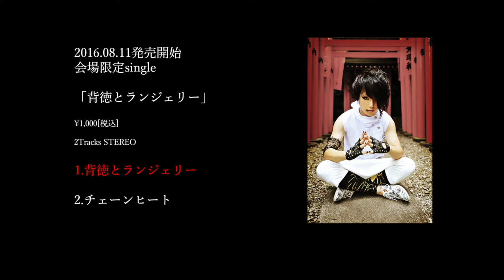マルコ5th single（会場限定） 背徳とランジェリー 試聴動画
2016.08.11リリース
1.背徳とランジェリー
2.チェーンヒート